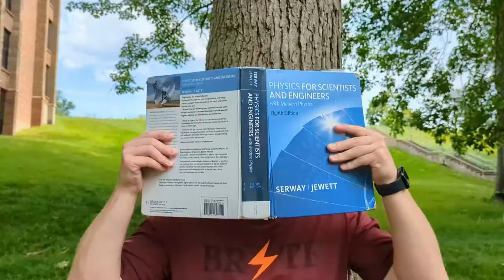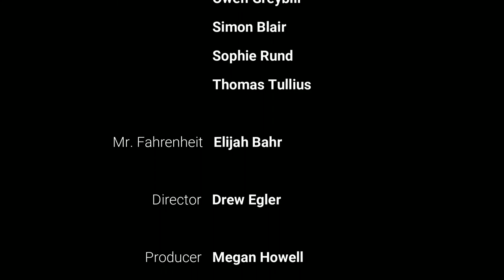Operation Catapult 2022 Counselor Music Video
The Catapult counselors put together a music video to the song Don't Stop Me Now by Queen